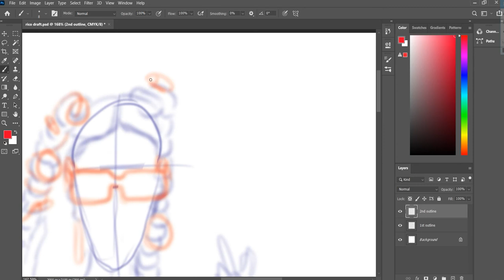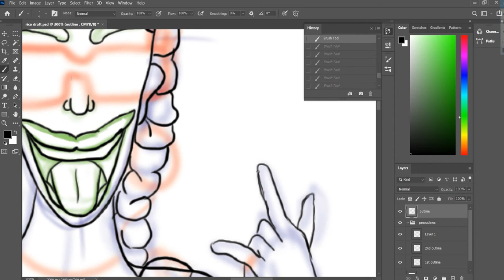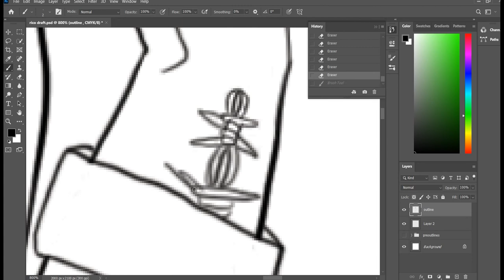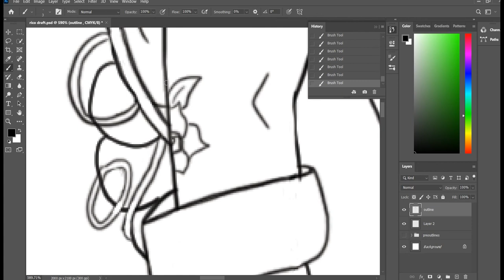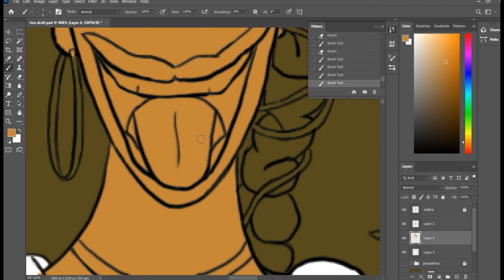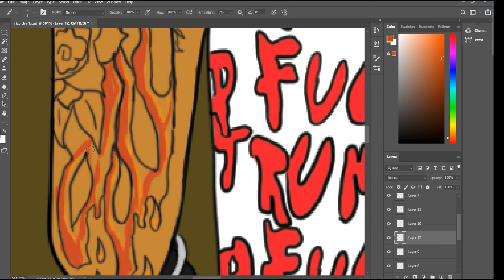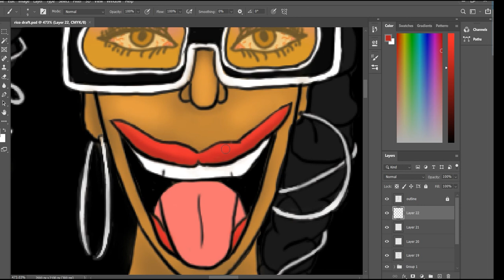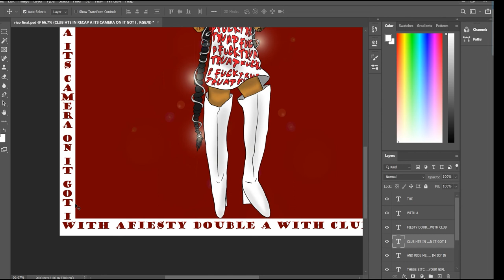Rico Nasty Process Drawing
A quick process video of me drawing Rico Nasty with my Wacom tablet in Adobe Photoshop and animating the video in Adobe After Effects.
Follow on ig for more art @S_pookyboi